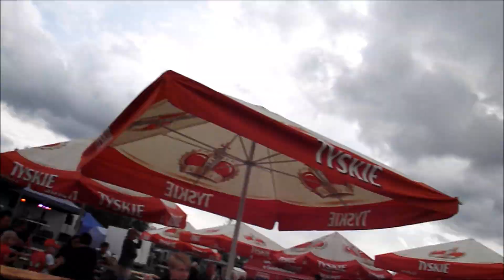562[D]21, 53 Alarmowo do zdarzenia z pikniku lotniczego w Świebodzicach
562[D]21 i 53 przerywają bycie atrakcją Pikniku Lotniczego w Świebodzicach i udają się alarmowo do zdarzenia.